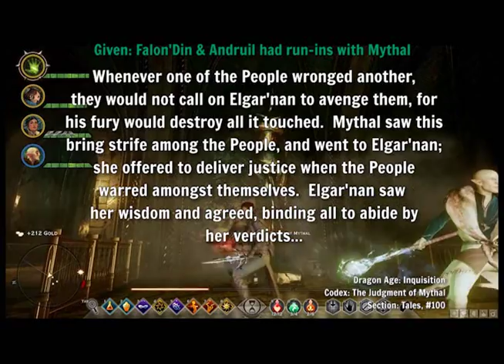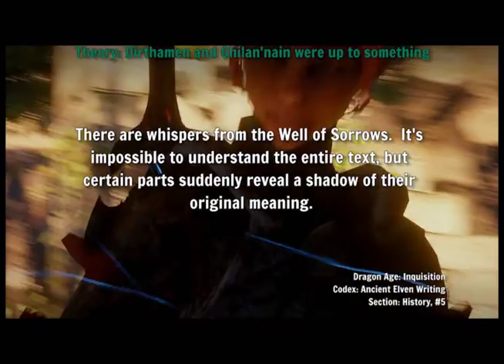Girl Analyzes Dragon Age Inquisition - The Fall of Arlathan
SPOILERS  -- Thanks to my friends at /r/Solasmancers for helping me put my thoughts together!

TL;DR:
The theory is:
-The Elven gods Andruil, Falon'din, Dirthamen, and Ghilan'nain conspired against Mythal, bringing the blight and/or red lyrium corruption to the Elven people, and civil war broke out among them.
-In this mess, Mythal was murdered, thus making Fen'Harel snap, forcing him to take action against the gods, trapping them away behind an Eluvian in the Black City (the corrupted remains of Arlathan)
-  He moved that city into the Fade (physically), constructing the veil to separate it, accessible by his orb.

0:59 - Given: Mythal was murdered
1:20 - Given: The elven gods warred among themselves
2:52 - Given: Falon'Din & Andruil had run-ins with Mythal
6:05 - Theory: Andruil brought & spread the blight/red lyrium corruption
7:25 - Theory: The Elven gods used blight magic as a weapon
9:10 - Theory: Mythal made Andruil tranquil
9:43 - Theory: Dirthamen and Ghilan'nain were up to something
13:00 - Theory: Civil war broke out, corruption spreading, Mythal murdered.
13:15 - Theory: Mythal's murder made Fen'Harel lock gods away (to protect the common elves)
14:20 - Theory: The Black city is the remains of Arlathan (physically locked away behind the veil)
14:39 - Theory: Fen'Harel locked gods in the Black City (Arlathan) behind the veil
15:14 - Theory: The veil was constructed for this prison
16:07 - Theory: The veil was constructed at Skyhold
16:55 - Theory: The veil was constructed by Fen'Harel
17:21 - Theory: The prison can be accessed via Eluvian
21:56 - TL;DR

In these videos you can observe game play, atmosphere, and have a laugh at my [clumsy, noobly] expense! Negativity is not welcome here!